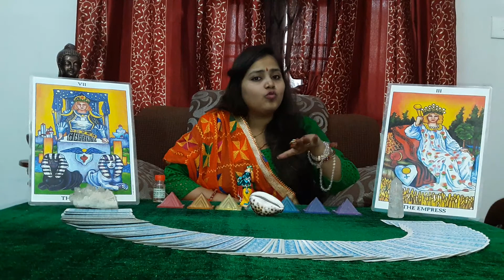Patouli oil se apne balo ki or face ki sundarta badaye wo bhee naturally